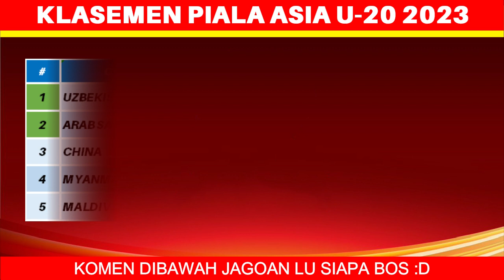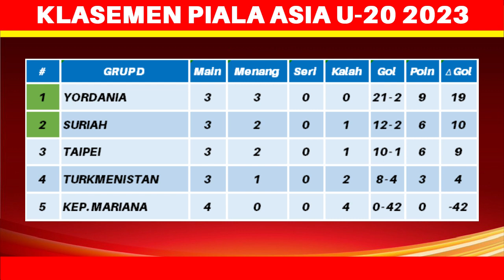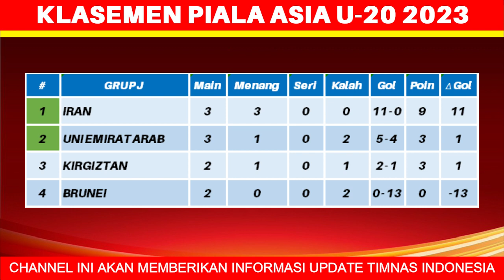Hasil Kualifikasi Piala Asia U 20 Hari Ini - Indonesia vs Vietnam - Klasemen Piala Asia U20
Hasil Kualifikasi Piala Asia U 20 Hari Ini - Indonesia vs Vietnam - Klasemen Kualifikasi Piala Asia U20 2023 Hari Ini